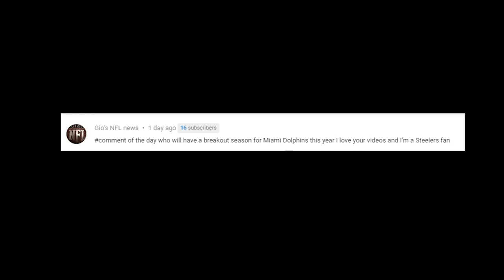Breaking Down Chan Gailey's Miami Dolphins Offense!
I break down Chan Gailey's offense and who will be successful in it!

Mail Box:
888 Broadway BHHS Realty

DolphinsTalk.com